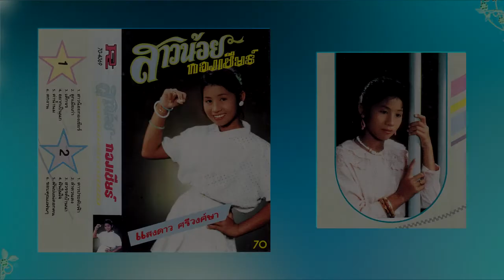เเสงดาว ศรีวงศ์ษา Audio ลูกเมียเก่า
เขียนกลอน : ทีมงาน ดอย อินทนนท์ , ทิดหนอม เมืองอำนาจ , สรรชชัย ผางทุม